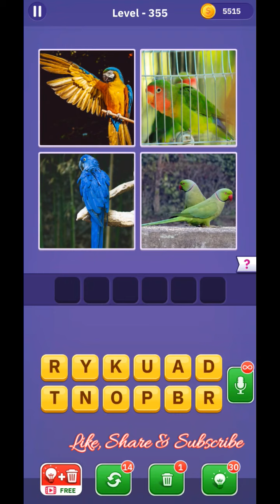Pics Word Game Guess the word level 351 352 353 354 355 356 357 358 359 360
Get ready to play a fun collection of word games to challenge your brain, improve your spelling, and learn new words! 🤔 Your task is to guess the words from the 4 pics! 🎯 There are 4 pictures and all you have to do is guess that 1 word, sounds easy? Enjoy a fun, fast-paced, colorful, and challenging brain game 🧠! Brain games are the brain food you've been craving but didn’t know! Challenge your self and play over 2500+ Levels. ⚡

If you're good at trivia or solving word puzzles 💡, Pics is the game for you! Every stage presents a fun new challenge for word games fans! There are plenty of daily challenges, and mini wordgames for endless fun and play! 🎉